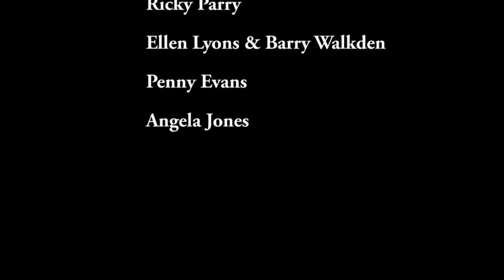Nursing Awards 2014